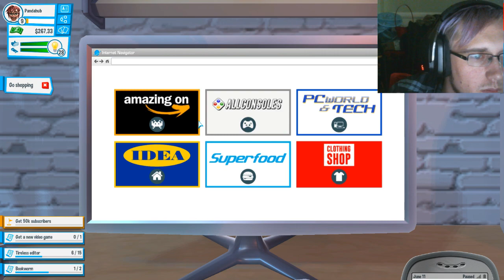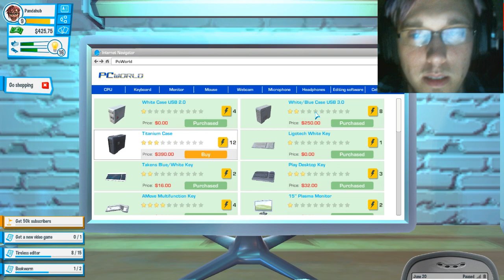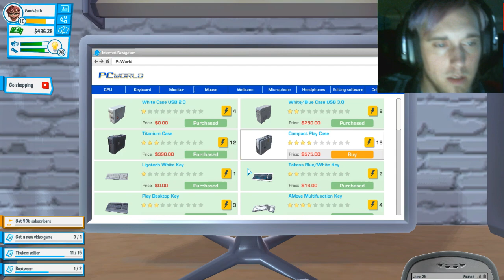Youtubers life #2 | I wish It were this easy!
Welcome to Youtuber's life where I run around trying to make it big in the digital world of youtube Game edition.